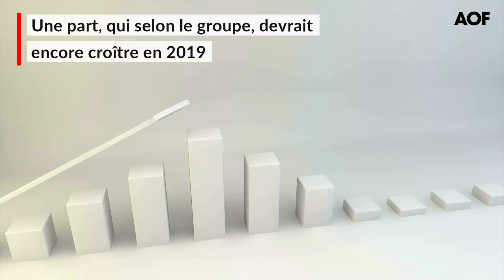Xilam dépasse les 10 milliards de vidéos vues sur Youtube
LCM reste à l’Achat sur Xilam, assortie d’un objectif de cours inchangé de 60,3 euros. La studio d'animation a annoncé le dépassement des 10 milliards de vidéos vues cumulées sur YouTube au 31 décembre 2018. Les revenus générés par cette fréquentation représenteront 10% du chiffre d’affaires total de Xilam. Selon le bureau d’analyses, "ils constituent un réservoir de croissance majeur pour Xilam, au même titre que l’Asie dont la croissance effrénée, tant en volume qu’en valeur, offre à la société de solides perspectives pour les prochaines années".